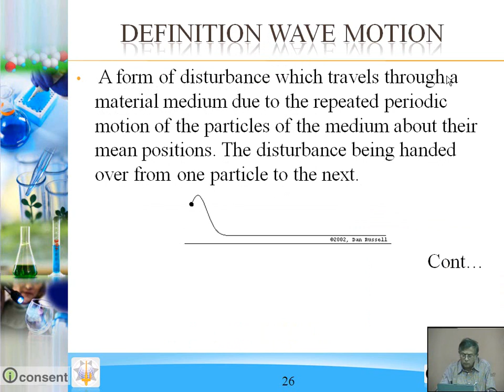HOW FORMATION OF TRANSVERSE WAVES